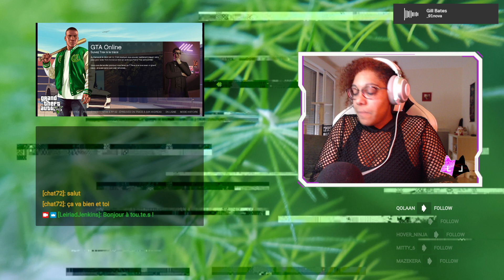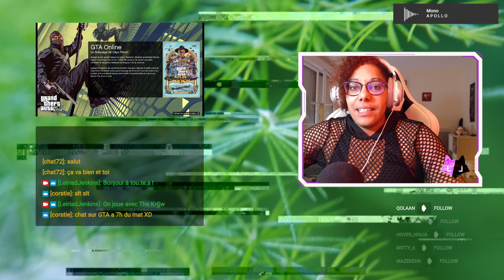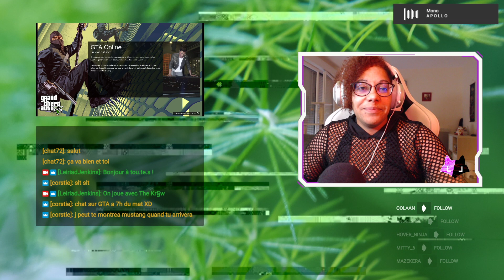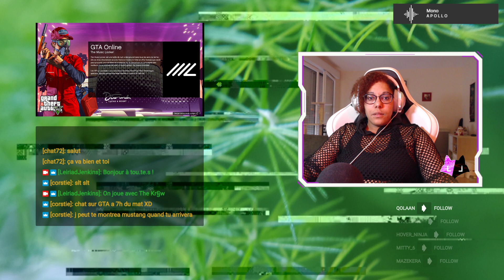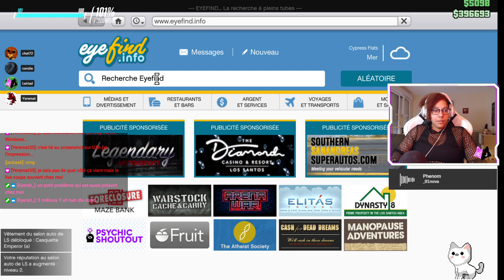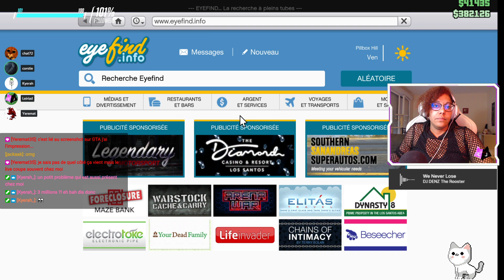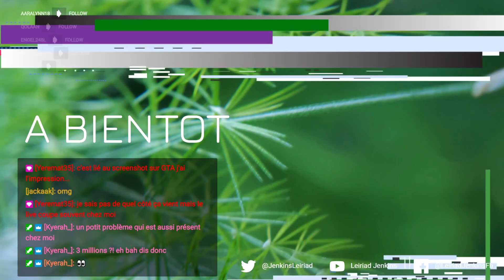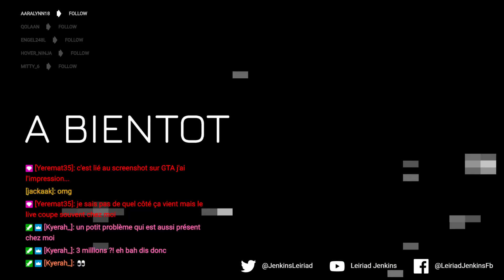GTA ONLINE - Missions avec The Kr§w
On joue à GTA V, ce jeu se déroule dans la ville fictive de Los Santos, une métropole tentaculaire avec ses gourous, ses starlettes et ses gloires du passé fanées qui faisaient jadis rêver le monde entier et qui, aujourd'hui, luttent pour ne pas sombrer dans l'oubli alors que le pays est rongé par la crise. Vous incarnez des criminels qui risquent le tout pour le tout pour l'argent et le pouvoir. Trafics divers, paris, braquages, tout est permis. Aujourd'hui, on teste la mise à jour tuning avec the Kr§w !